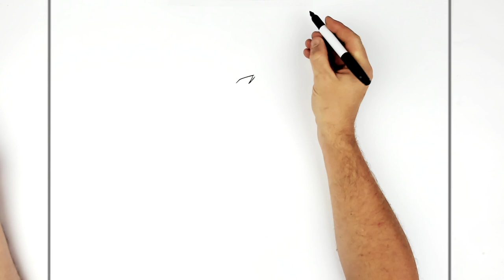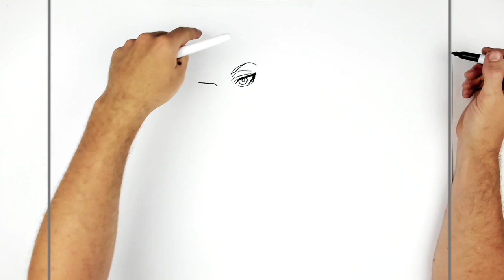How To Draw Michael Kaiser | Step By Step | Blue Lock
Learn How To Draw Michael Kaiser Step By Step from Blue Lock